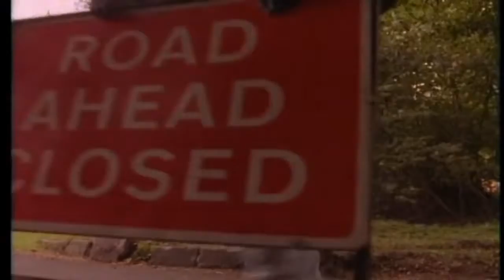The Pretenders Dont Get Me.